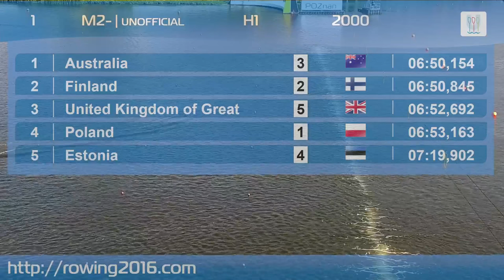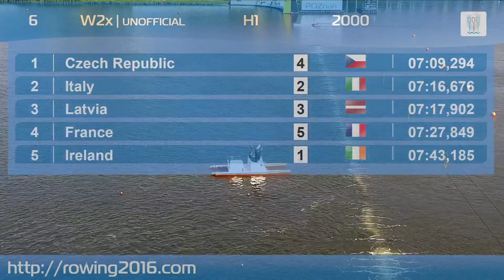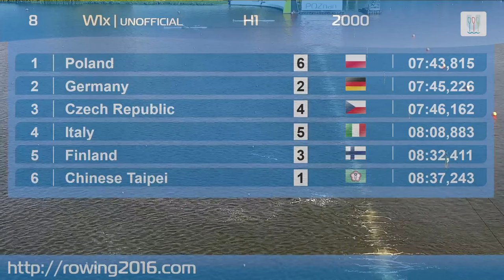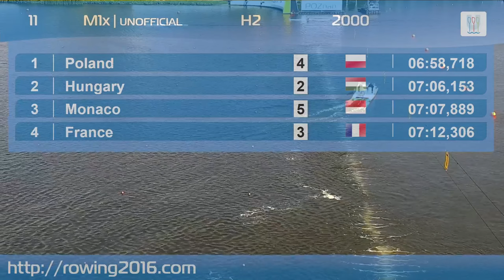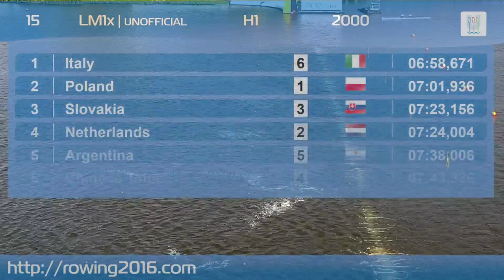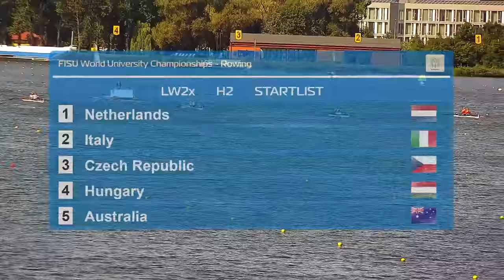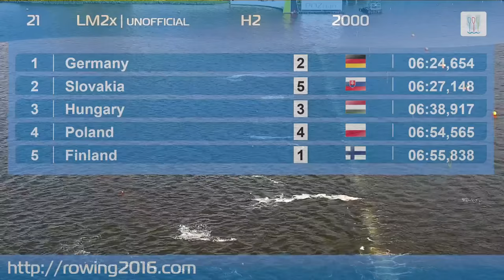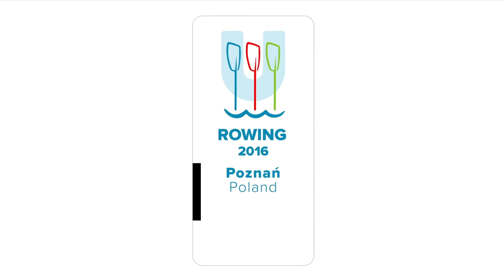Day 1-14th World University Rowing Championship 2016 - Poznam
POZNAN - The rivalry on the Malta Regatta Course has begun! On Friday, 2 September, the participants of the 14th World University Rowing Championship were competing in the morning and the afternoon sessions trying to reach the semi-finals and the finals.

There were 24 heats in the schedule of morning session. The first to compete were the men who took part in the pair’s competition. Three best teams from each heat gained a spot in the semi-finals. The winners of first heat were Angus Moore and Nathan Bowden (Australia). In the second race the fastest were rowers from China: Yujie Shao and Jian Ma. In the third heat Jakub Podrazil and Lukas Helesic from Czech Republic were victorious.

In the next competition, men’s double sculls, the winners of heats who were William Mure and Max McQueeney (Australia) and Timo Piontek and Stephan Krueger (Germany) got promoted directly to final A. Remaining crews will have a chance for the promotion in repechages.

In the women’s double sculls, the two first crews from each heat moved up to the final A. The first place in the first race was taken by Lenka Antonosova and Kristyna Fleissnerova (Czech Republic) before Paola Piazzolla and Eleonora Trivella (Italy). In the second heat Polish Olga Michałkiewicz and Katarzyna Zillmann and Dutch Rosa Bas and Roos de Jong made it to the final.

Next came the time for women’s single sculls. In the first heat Polish Krystyna Lemańczyk won, in the second one Austrian Lisa Farthofer was the fastest. Both were awarded with promotion to the final.

One of the most interesting events during the WUC will definitely be men’s single sculls competition. On the Friday morning all favourites, including 2014 World University Champion Bendeguz Petervari-Molnar (Hungary) and bronze medallist of U-23 World Championships Michal Plocek (Czech Republic) got promoted to the semi-finals.

In women’s lightweight single sculls Amy James (Australia), Luisa Sophie Werner (Germany), Anja Manoutscheri (Austria) and Patricia Mara (Canada) ended the elimination session with a promotion to the finals.

In men’s lightweight single sculls contest Federico Ghzeri (Italy), Jerzy Kowalski (Poland), Matthew Christie (Canada), Jakob Zwölfer (Austria), Daniel Matyasovszki (Hungary) and James Brittain (South Africa) promoted to the semi-finals.

Anastasiia Lebedeva and Anastasia Ianina (Russia), Monika Kowalska and Martyna Mikołajaczak (Poland), Federica Cesarini and Valentina Rodini (Italy), Annabel Gibson and Sophie Jerapetritis (Australia) will fight for the medals in the lightweight women’s double sculls competition.

In the lightweight men’s double sculls contest Matteo Mulas and Andrea Fois (Italy), Johannes Ursprung and Cedric Kulbach (Germany) were unexcelled in their heats.

United Kingdom and Italy turned out to be the best in the men’s four races and can start their preparations for the final.

In the men’s lightweight four ‘race for lanes’ the first place belonged to the French crew who was faster than the British and the Polish.

The afternoon session began with women’s double sculls race for lanes in which Polish Olympians from Rio de Janeiro Anna Wierzbowska and Maria Wierzbowska were unbeatable. They led from the beginning and are definitely a big gold medal hope for the home team.

In the next event women’s four crews from Italy, Netherlands, Germany and the United Kingdom were awarded with promotion to the final.

In men’s eight the Polish crew won the first heat whereas the French crew was the best in the second race.

In men’s single sculls Alberic Cormerais (France), Bastiaan Collette (Netherlands) and Andrew Potter (New Zealand) took first three places and were advanced to the next round. In the men’s lightweight single Marek Reznak (Slovakia), Jan Hajek (Czech Republic), Christopher Beck (Ireland), Joonas Petajaniemi (Finland), Hamish Parry (Australia) and Erik Dekker (Netherlands) were successful and made it to the semi-finals. In the last race of Friday’s competition, men’s pair Anatole Ryngaert and Thomas Cousin (France), Rafał Kowalczyk and Damian Rosolski (Poland), Markus Ritson and Daniel Liik (Estonia) managed to move up to the semi-finals.